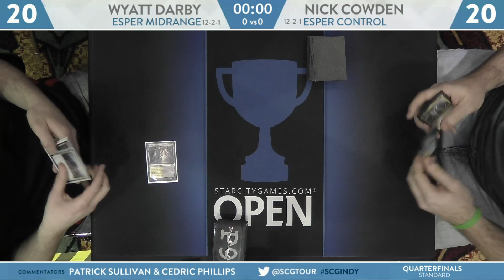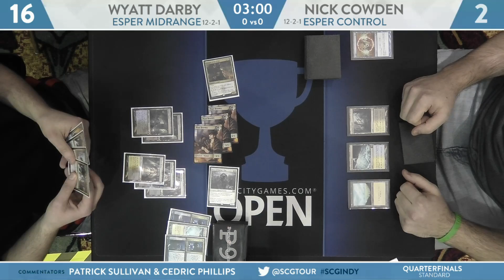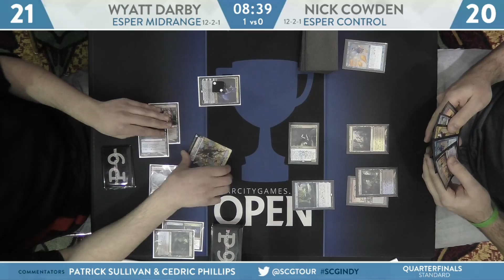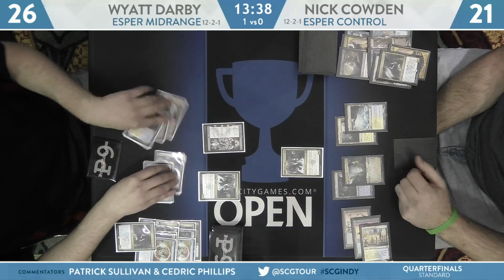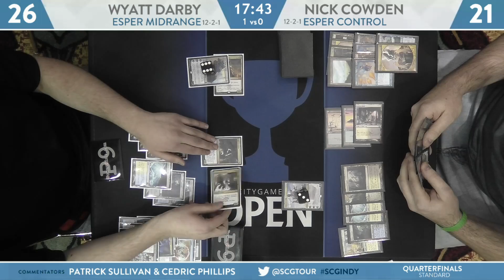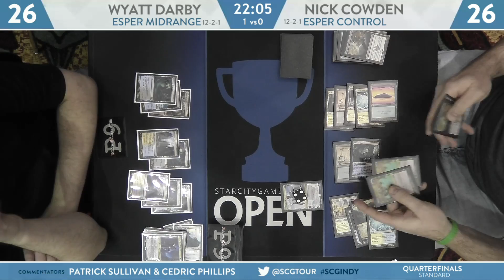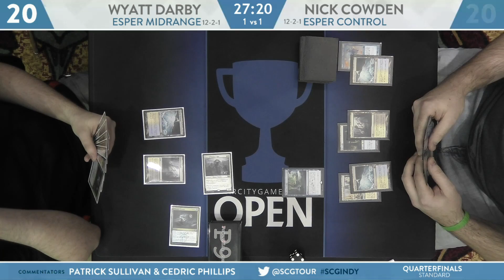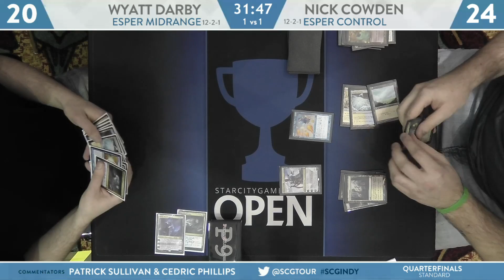SCGINDY: Quarterfinals - Wyatt Darby VS Nick Cowden [Standard]